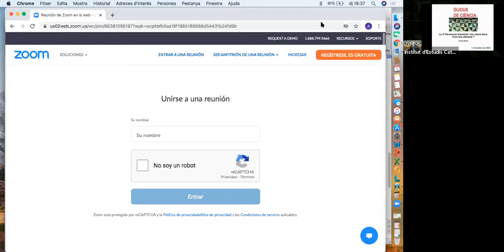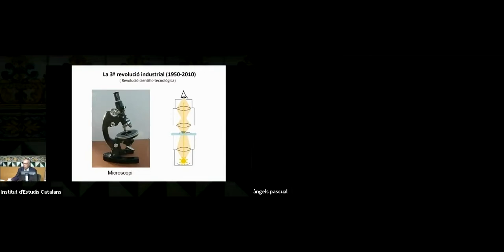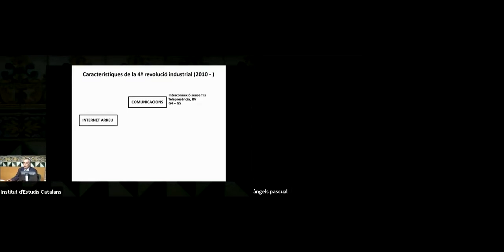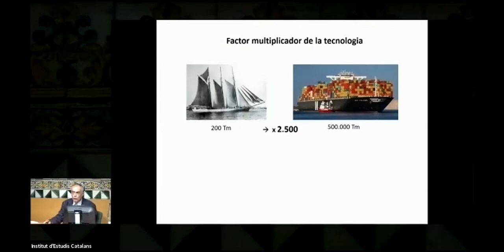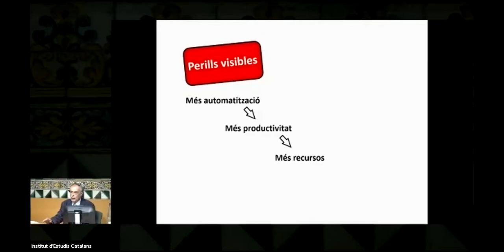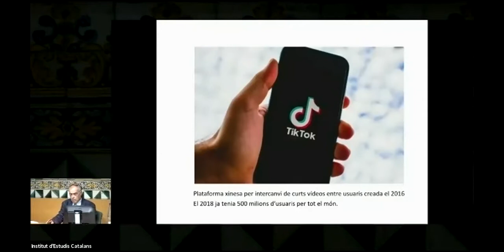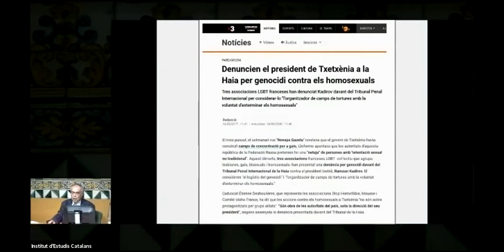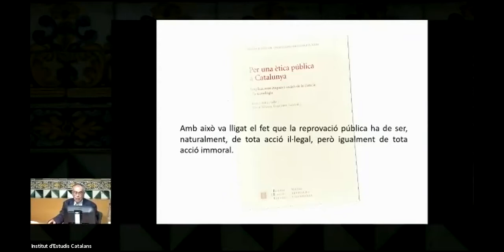Conferència «La quarta revolució industrial i els valors ètics. Com ens afectarà?»